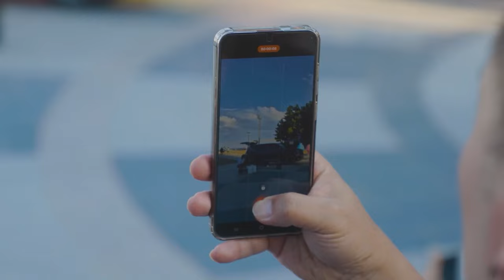Busking in Sokcho, South Korea ft.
The sound of bucket drumming echoes across Sokcho beach.
Check out the video of the busking scene set up with the EV9!